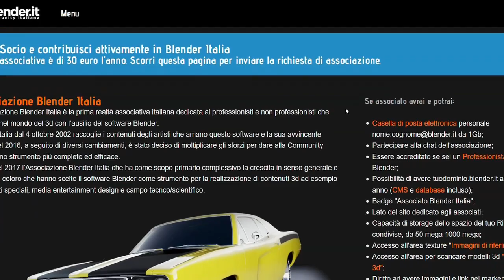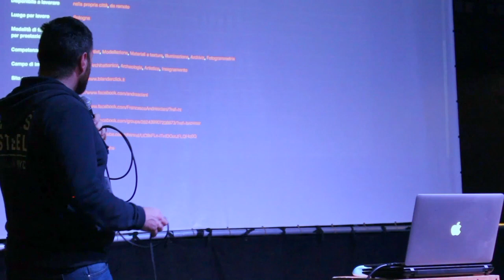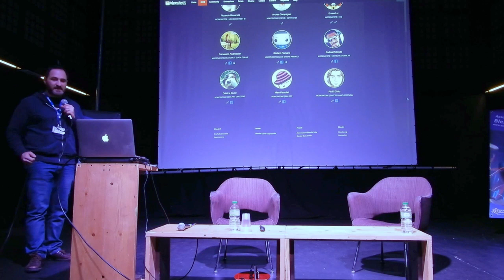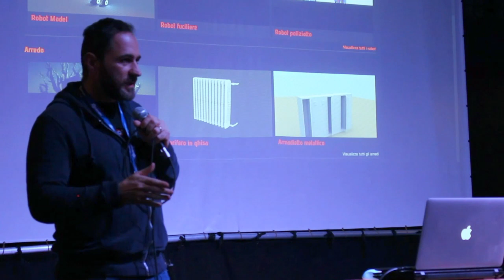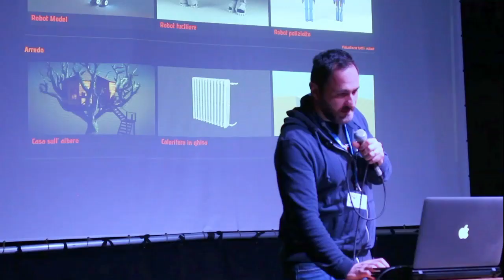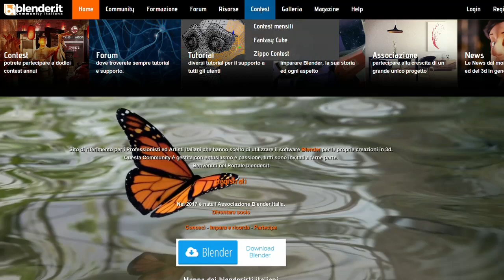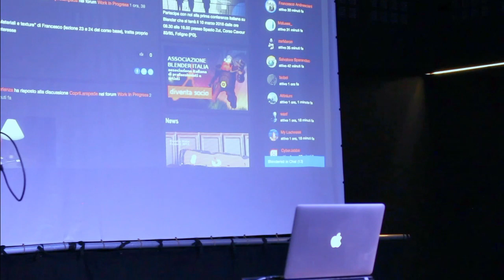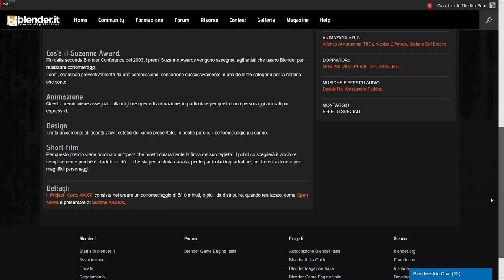Blender Italia Conference 2018 - Alessandro Passariello - conclusioni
Alessandro Passariello alla conferenza della Associazione Blender Italia su Blender tenutasi il 10 marzo del 2018 a Foligno